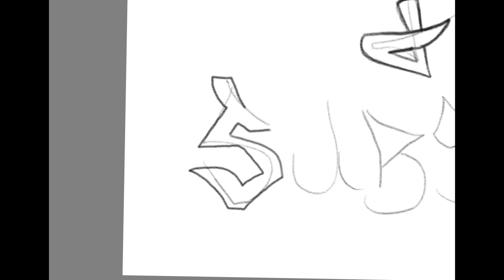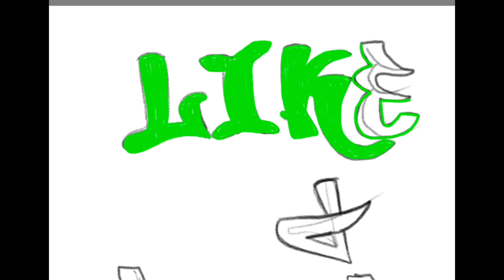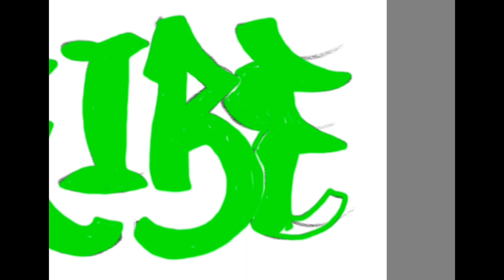Like and subscribe graffiti